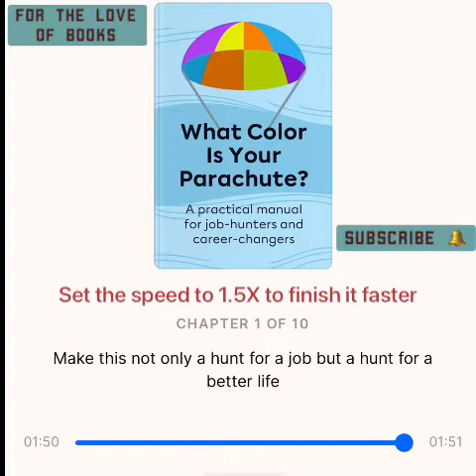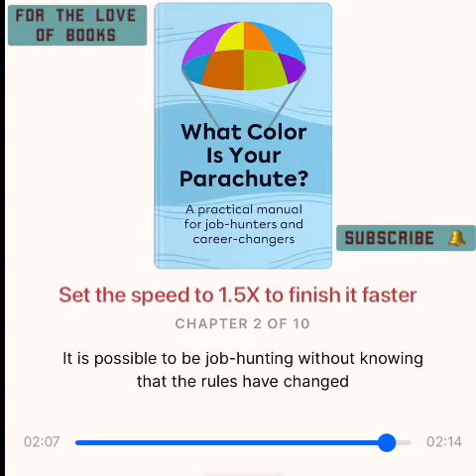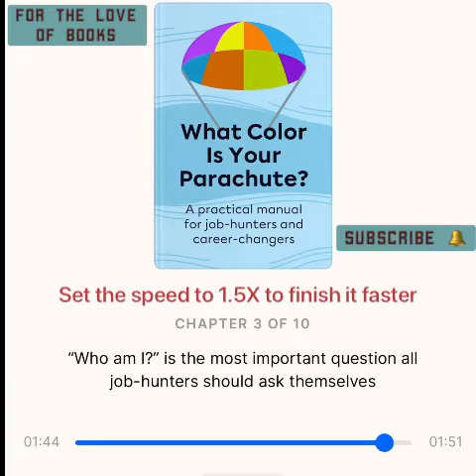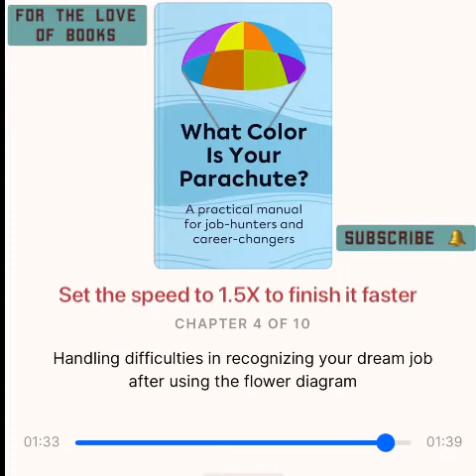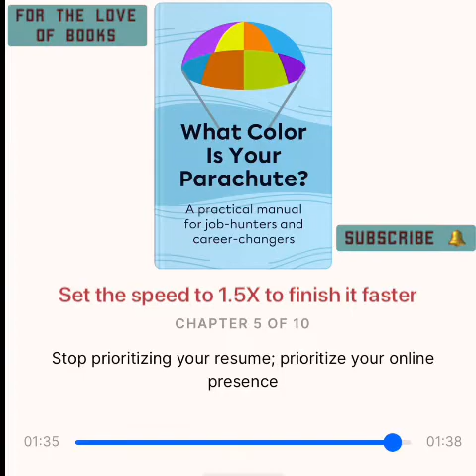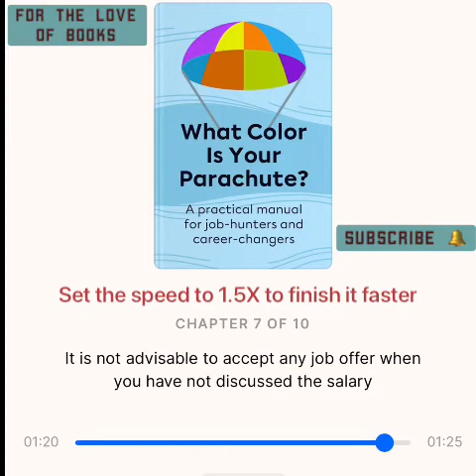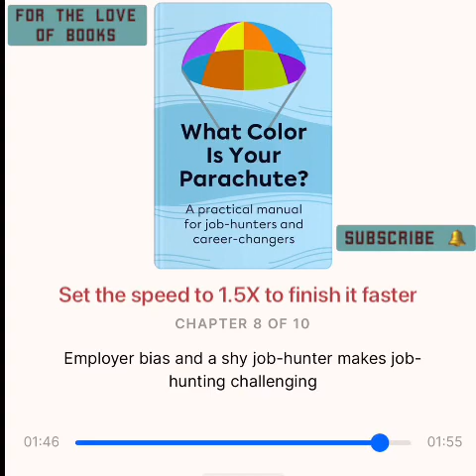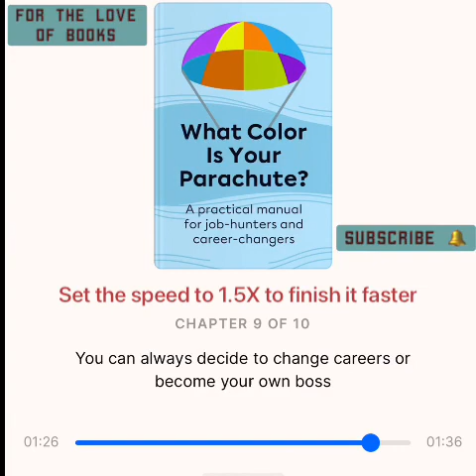What Color Is Your Parachute? 2020: A Practical Manual for Job-Hunters and Career-Changers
By Richard N Bolles

With more than 10 million copies sold in 28 countries, the world's most popular job-search book is updated for 2020, tailoring Richard Bolles's long-trusted guidance with up-to-the-minute information and advice for today's job-hunters and career-changers.

NAMED ONE OF THE ALL-TIME 100 BEST NONFICTION BOOKS BY TIME

What Color Is Your Parachute? is the world’s most popular job-hunting guide, revised and updated annually with more than ten million copies sold. This newly streamlined edition features the latest resources, case studies, and perspectives on today’s job market, revealing surprising advice on what works—and what doesn’t—so you can focus your efforts on tactics that yield results.

At its core is Richard N. Bolles’s famed Flower Exercise, a unique self-inventory that helps you design your career—and your life—around your key passions, transferable skills, traits, and more.

This practical manual also provides essential tips for writing impressive resumes and cover letters, networking effectively, interviewing with confidence, and negotiating the best salary possible.

Whether you’re searching for your first job, were recently laid off, or are dreaming of a career change, What Color Is Your Parachute? will guide you toward a fulfilling and prosperous life’s work.